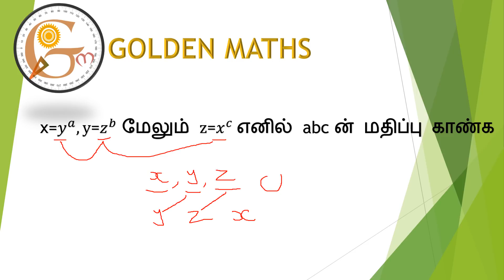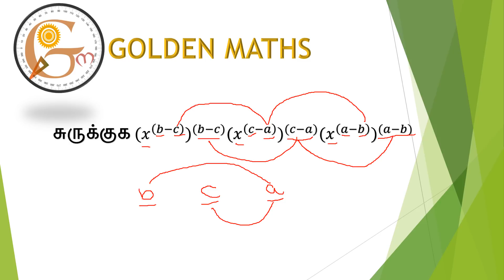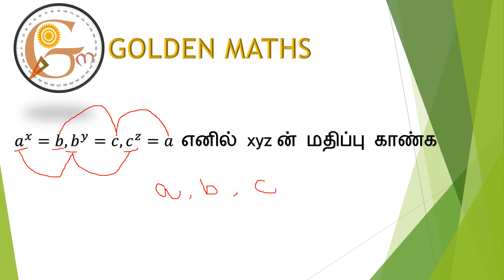Simplification part 10 (5 seconds tricks and shortcuts)